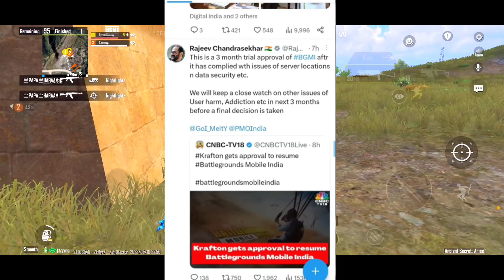😍BGMI New Version 2.6 Update Download Link- SAMSUNG,A3,A5,A6,A7,J2,J5,J7,S5,S6,S7,59,A10,A20,A30,A50